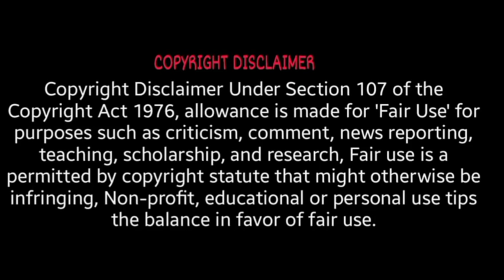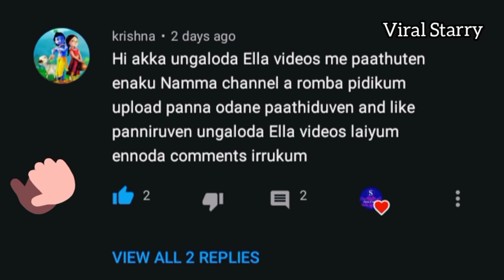காசியின் வரலாறு | Kasi Video | Varanasi Tourism | Kasi Vishwanathar history | Varanasi history Tamil